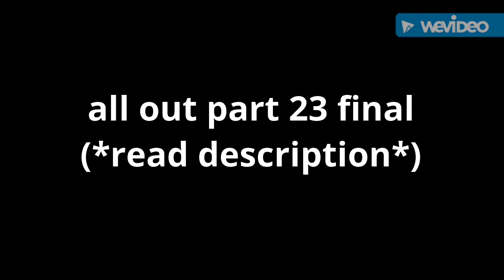All out War part 23 final (*read description*)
Don't worry guys I'm going to start up a season 2